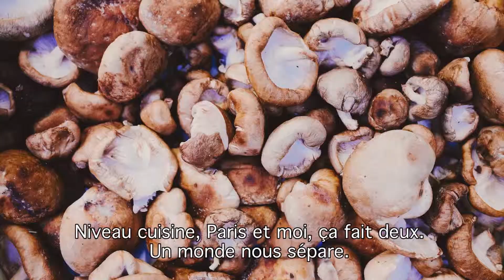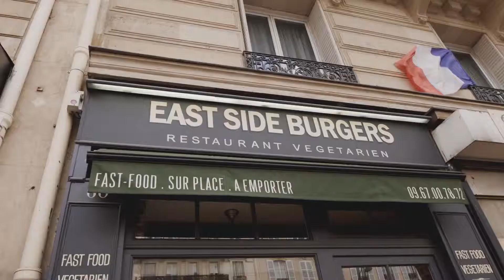Finding Grilltopia : Hellmann's invite DJ BBQ à Paris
Le gril, c'est l'avenir ! Hellmann's invite DJ BBQ à Paris, la capitale gastronomique du monde, pour trouver "Grilltopia".